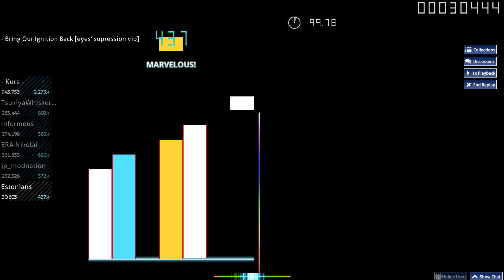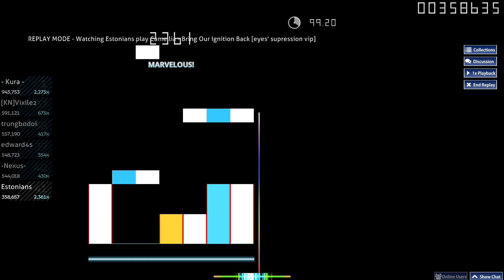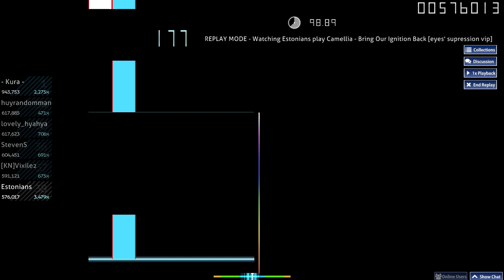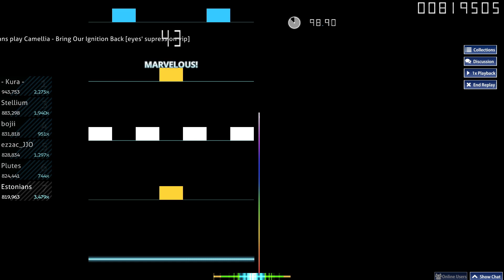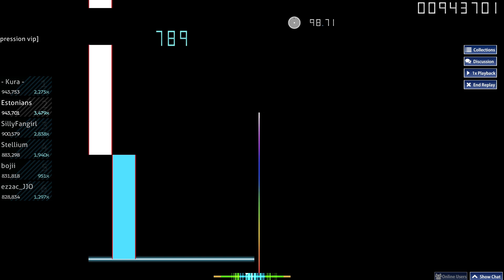7K Bring Our Ignition Back 98 70% S | 매니아